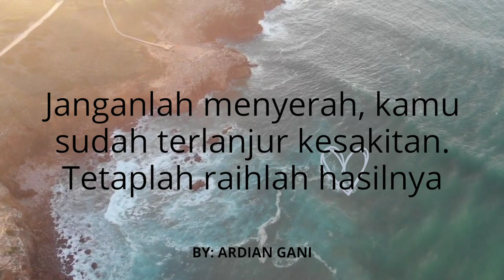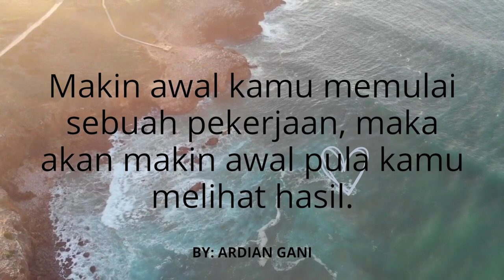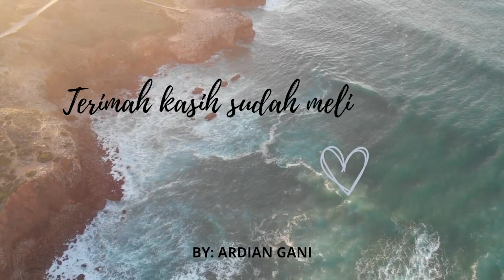Motivasi Diri Pribadi ( Fyp_Viral )Ardian Gani